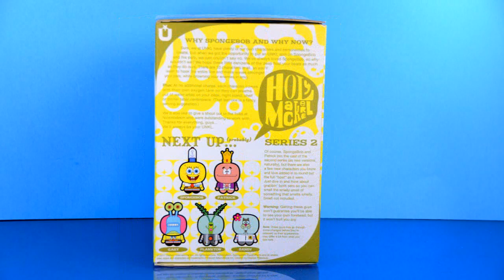The SpongeBob Movie Sponge Out of Water Toynami UNKL Presents SpongeBob SquarePants & Friends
LEGO® & MEGA BLOKS® MINIFIGURE MANIA & SETS

Absorbent and yellow and porous is he! SpongeBob SquarePants! In an exciting, crazy, and otherwise unpredictable partnership, UNKL has teamed up with Nickelodeon to bring kids and adults alike this UNKL SpongeBob and Friends Series 1 Model Vinyl Figure Case! Kick it with The Flying Dutchman, Squidward, Mr. Krabs, SpongeBob himself, and more. And, of course, never one to be too far from Benjamin Franklin, Andrew Jackson, or Alexander Hamilton, Mr. Krabs even comes with his trademark money bag!

Spongebob Vinyl - Series 1 4" Vinyl figures from the creative minds at UNKL. Featuring Spongebob and pals in UNKL's signature UniPo body design. Featuring Spongebob, Patrick, Squidward, Mr. Krabs and The Flying Dutchman. Each figure comes complete with trademark accessory packaged together in collectible window box.